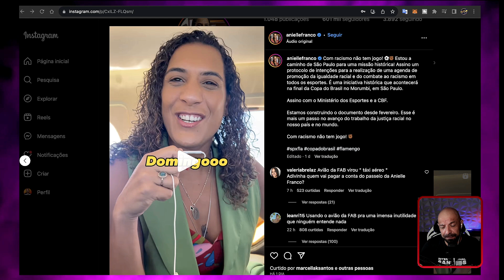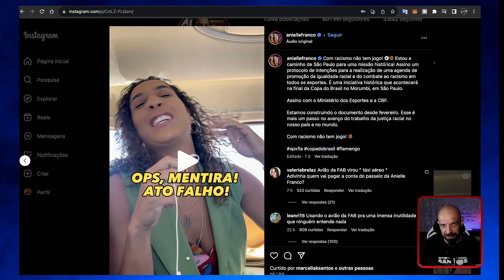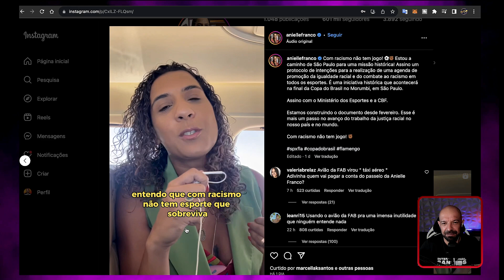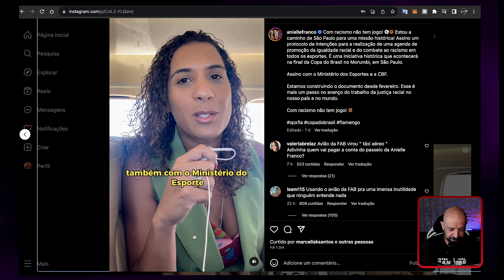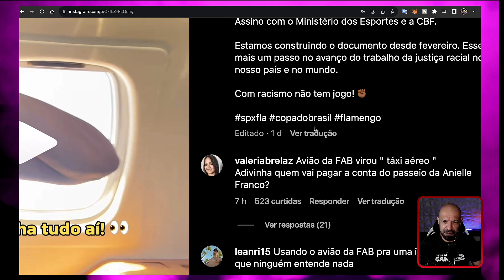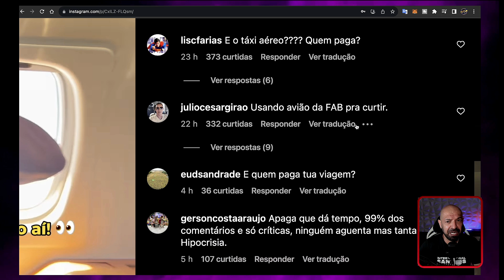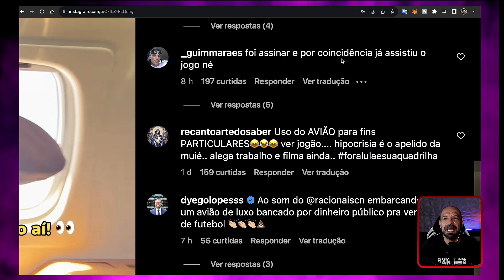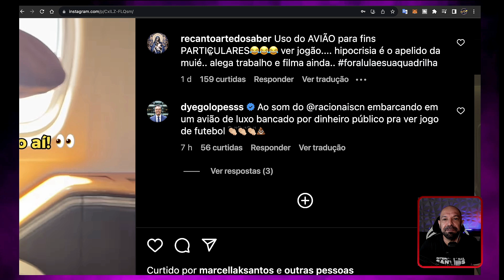Jatinho pago com o seu dinheiro para assistir o Flamengo.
Ministra Anielle Franco usou jatinho da FAB para assistir jogo do Flamengo e usou desculpa para isso.
É a farra com o nosso dinheiro.